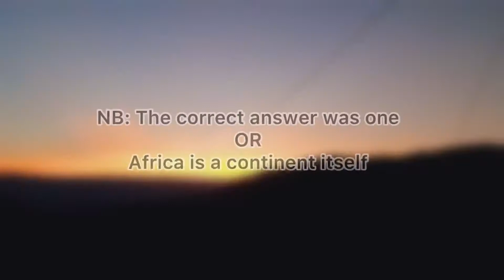How many continents are in Africa ? School Quiz | Funny Videos | Public Interview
SLX VLOGS 🔥 Episode 01